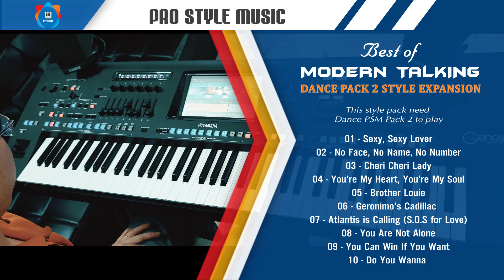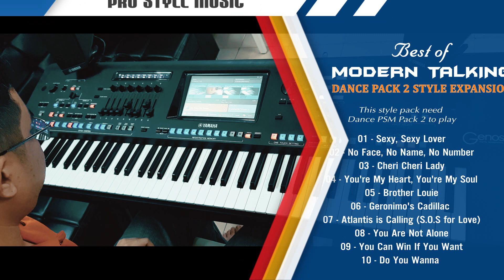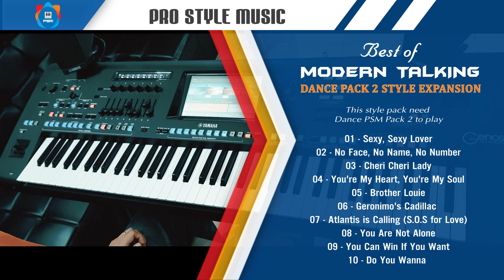Modern Talking - No Face, No Name, No Number Cover on Yamaha Genos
Modern Talking - No Face No Name No Number Cover on Yamaha Genos. This style is using the "Dance PSM Pack 2" a pro-expansion pack that compatible with Yamaha Genos PSR S77x - S97x - Tyros 5.